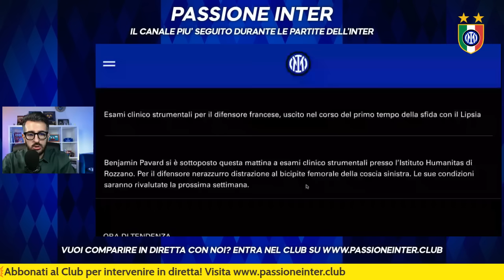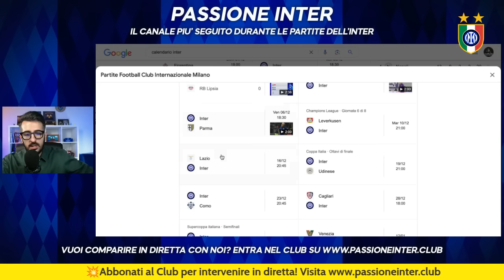Chi è il giocatore MISTERIOSO dell'Inter pronto a BRILLARE dopo l'infortunio di Pavard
UFFICIALE l'infortunio di Pavard: i tempi di recupero e le soluzioni dell'Inter.

Avrai una community riservata, chat private, contenuti esclusivi e moltissimi altri bonus. Potrai intervenire in diretta, partecipare alle discussioni, ottenere sconti su merchandising ufficiale e prelazioni sui biglietti.